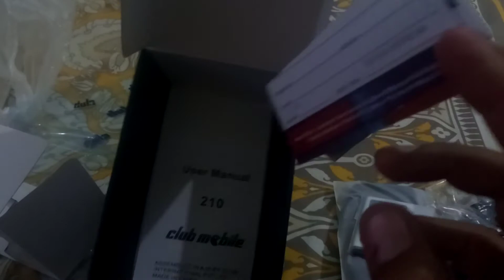gift for youtube chanal free mobile send me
dear friend video ko zayada sy zayada shere kary whats aap aur face book ky group me aur humary lucky winner ban jahy